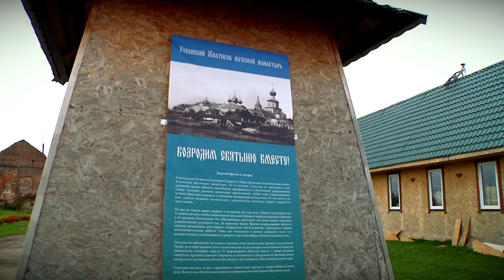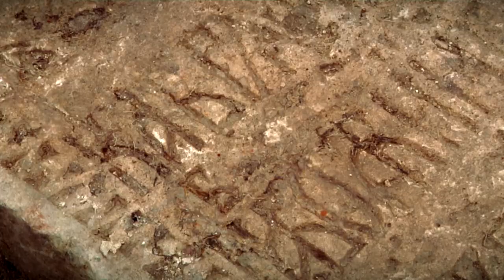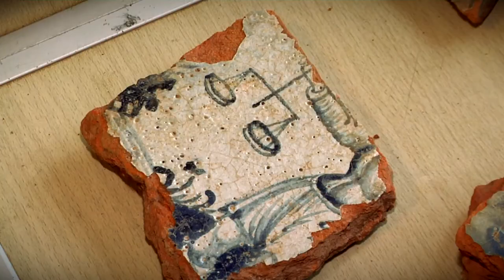В Твери на месте Свято-Успенского Жёлтикова монастыря проводятся археологические раскопки